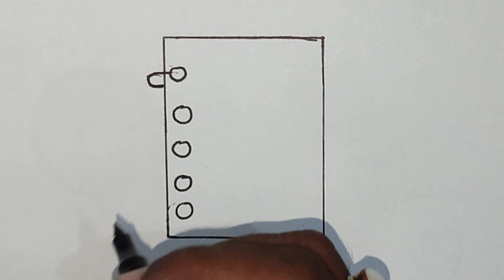How to draw a notebook // how to draw book#drawing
👉Amazon best products

👉Doms Brush Pen

👉Camlin Brush pen

👉Arcylic paint marker

GuuhDrawings how to draw step by step easy drawing tutorial como desenhar passo a passo tutorial desenho simples fácil hoe om te teken si te vizatosh wie zeichnet man zeichen tutorial leicht እንዴት እንደሚሳል كيف ترسم Ինչպես նկարել necə çəkmək nola marraztu কিভাবে আকে як маляваць kako crtati как да рисувам ಹೇಗೆ ಸೆಳೆಯುವುದು com dibuixar сурет салу sa unsa nga paagi aron sa pagkalos mmene kudzatunga 如何画 如何畫 nzira yekukwevera කොහොමද අඳින්නේ 그리는 방법 cumu a girari ki jan yo desine kako nacrtati çawa bikujin hvordan man tegner ako kresliť kako narisati como dibujar paso a paso tutorial dibujo simple y fácil Kiel desegni kuidas joonistada Paano Gumuhit kuinka piirtää comment dessiner pas à pas tutoriel dessin facile Hoe te tekenjen mar a tharraing thu como deseñar sut i dynnu როგორ დავხატოთ πως να ζωγραφίσω કઇ રીતે દોરવુ yadda za a zana pehea e huki ai איך לצייר कैसे आकर्षित करने के लिए kos duab li cas hoe te tekenen hogyan rajzolj esi ise ווי צו ציען cara menggambar bi o ṣe fa conas a tharraingt hvernig á að teikna come disegnare passo dopo passo tutorial disegno facile 描く方法 cara nggambar ວິທີການແຕ້ມ duci kā zīmēt kaip piešti wéi zeechnen како да црташ എങ്ങനെ വരയ്ക്കണം bagaimana untuk menarik ahoana no hisintonana kif tfassal me pehea ki te utu कसे काढावे хэрхэн зурах कसरी आकर्षित गर्ने hvordan å tegne څنګه رسم چطوری طراحی کنیم jak narysować ਕਿਵੇਂ ਖਿੱਚਣਾ ਹੈ кантип тартат cum să atragă как нарисовать le auala e faalatalata Како цртати ho hohela joang ڪئين ٺاهيو sida loo sawiro jinsi ya kuteka hur man ritar kumaha carana menggambar чӣ тавр ба кашидани วาดอย่างไร வரைவது எப்படி jak kreslit ఎలా గీయాలి nasıl çizilir як کہ کس طرح اپنی طرف متوجہ کرنے کے لئے qanday chizish kerak làm thế nào để vẽ indlela yokudweba indlela ukudweba

cumu a girari ki jan yo desine kako nacrtati çawa bikujin hvordan man tegner ako kresliť kako narisati como dibujar paso a paso tutorial dibujo simple y fácil Kiel desegni kuidas joonistada Paano Gumuhit kuinka piirtää comment dessiner pas à pas tutoriel dessin facile Hoe te tekenjen mar a tharraing thu como deseñar sut i dynnu როგორ დავხატოთ πως να ζωγραφίσω કઇ રીતે દોરવુ yadda za a zana pehea e huki ai איך לצייר कैसे आकर्षित करने के लिए